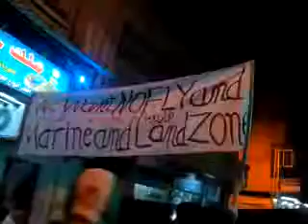شام ريف دمشق دوما مظاهرة مسائية 3 12